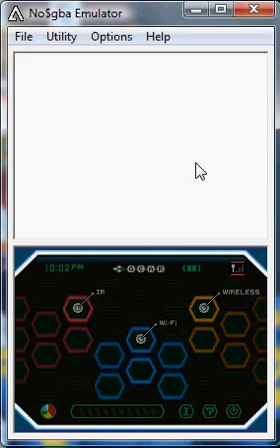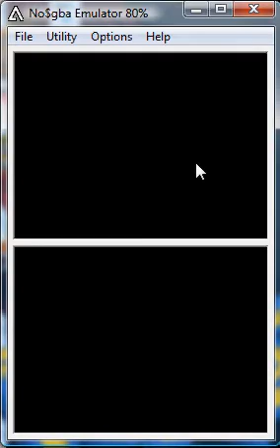Pokemon Black Walkthrough: To the top of the Tower and back down Again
Meeting Furou at the top of the Tower and going back down to challenge her at the gym